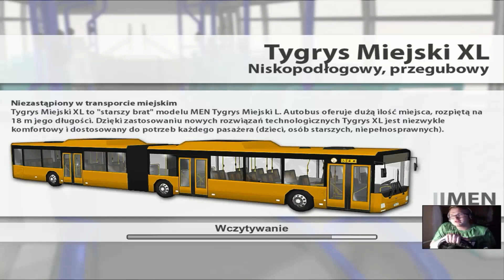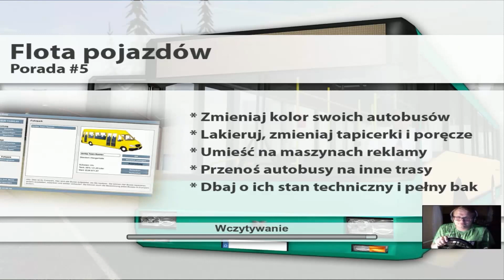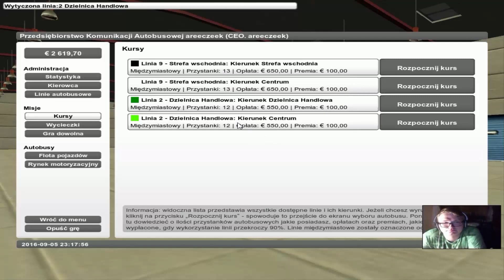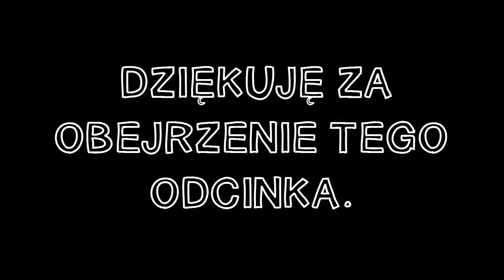Symulator Autobusu 2009 - #1 I Szalony nocny kurs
● Czwarta gra poboczna -Symulator Autobusu 2009/2010 / Bus Symulator 2009

Zostaw po sobie komentarz :)

► NAGRANO ZA POMOCĄ : ACTION
► MONTAŻ FILMU : CAMTASIA